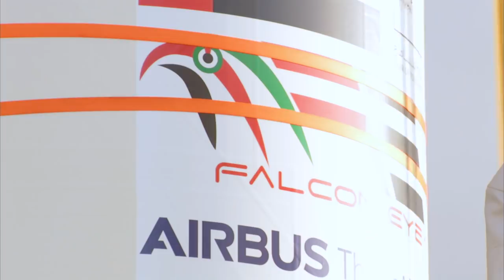VV15 Launch Campaign - FalconEye1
New postponement due to weather conditions

Kourou, French Guiana, July 7, 2019 – As high-altitude winds above the Guiana Space Center remain unfavorable, Arianespace has taken the decision not to attempt a launch on Sunday, July 7, 2019. The new target date will be announced as soon as possible based on the evolution of weather conditions.

The Vega launch vehicle and its FalconEye1 spacecraft payload are in stable and safe conditions.

For its sixth launch of the year, and the 15th Vega mission since this launcher began its career at the Guiana Space Center in 2012, Arianespace will orbit the FalconEye1 satellite.

This Earth observation satellite for the United Arab Emirates was developed by Airbus Defence and Space as prime contractor and Thales Alenia Space as co-prime.

Flight VV15 marks the 12th Earth observation mission for Vega, a versatile light launcher.

Payload
FalconEye1 Satellite
The FalconEye satellite is a high performance optical Earth-observation satellite system for the Armed Forces of the United Arab Emirates (UAEAF) manufactured by Airbus Defence and Space as prime contractor and Thales Alenia Space as co-prime.

The overall system is based on two identical satellites, FalconEye1 and FalconEye2, in Sun-synchronous orbit (SSO). Each satellite features an Earth observation payload, with very-high-resolution optical capabilities. It is equipped with a ground system for monitoring, receiving and processing the images.

Upon the system delivery, Emirati engineers will control and operate the spacecraft.

The FalconEye1 satellite, to be orbited by Flight VV15, will be the first space component of the system, and will have a dual use purpose: support the needs of UAE Armed Forces, and provide the commercial market with images.

It will weigh approximately 1,197 kg. at launch and will be raised to a heliosynchronous orbit at 611 kilometers.

FalconEye2 will be launched later this year, also utilizing a Vega vehicle.

As satellite prime contractor, Airbus Defence and Space was in charge of the satellite design, integration and tests, and supplied the platform.

FalconEye1 is the 131th Airbus Defence and Space satellite to be launched by Arianespace. There currently are 20 Airbus Defence and Space satellites in Arianespace’s backlog.

Thales Alenia Space, as co-prime, designed and supplied the Optical Instrument and the image chain. Arianespace had launched 159 satellites for the co-prime of this program, and there are seven additional Thales Alenia Space satellites in Arianespace’s order book.

The FalconEye program relies on a heritage from previous French national satellite programs, such as Pleiades.

Since its creation in 1980 as the world's first commercial space transportation company, Arianespace has led the launch services industry with many operational firsts and numerous record-setting missions.